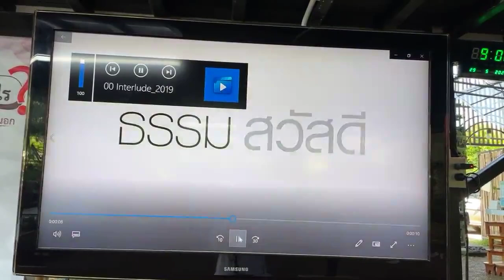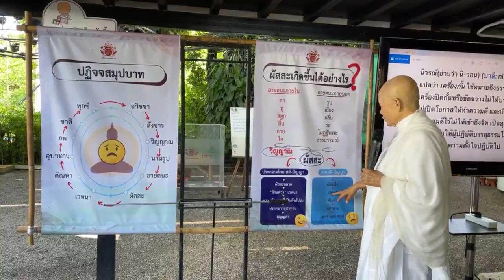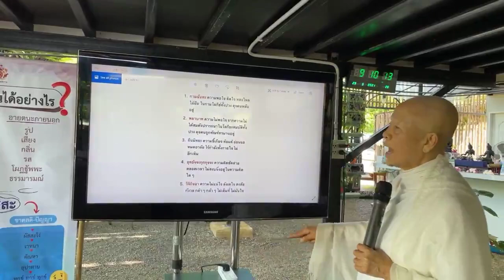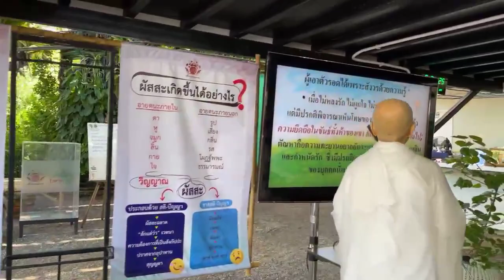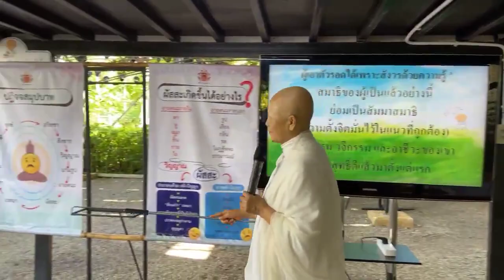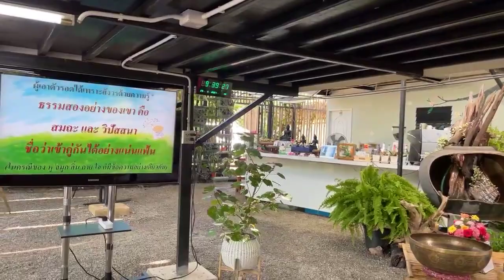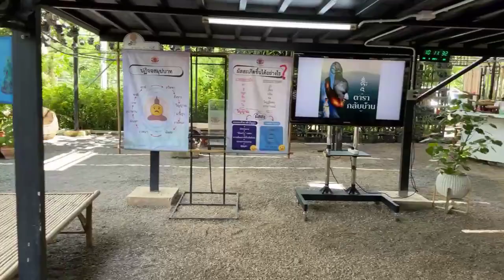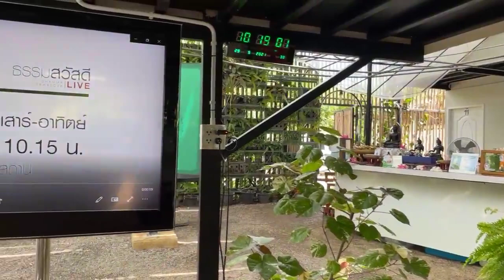ธรรมสวัสดี Live "ยอมรับแต่ไม่ยอมจำนน"